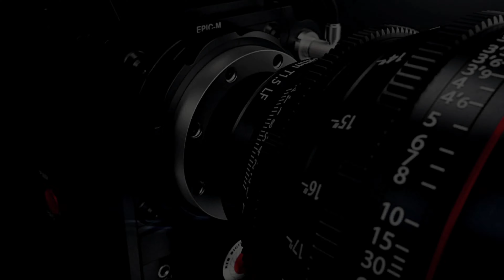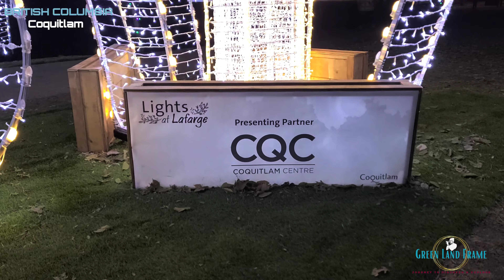LAFARGE LAKE X'MAS LIGHT, COQITLAM, BC, #34 GREEN LAND FRAME